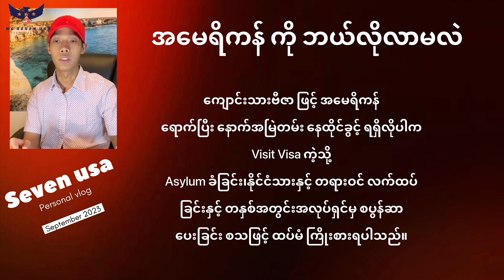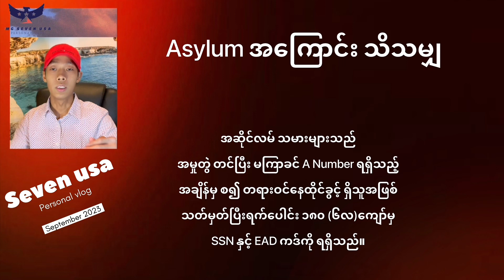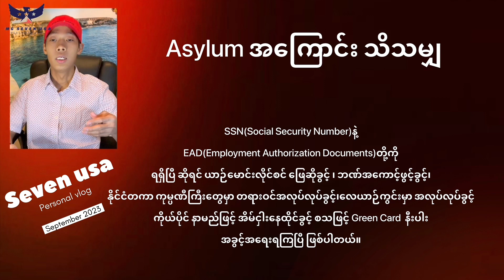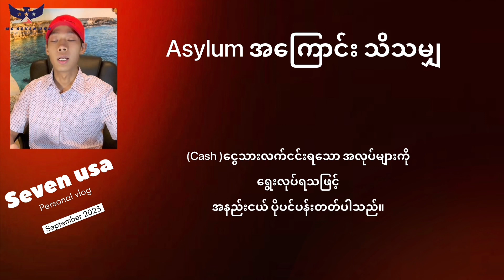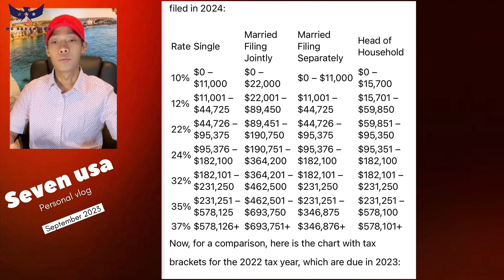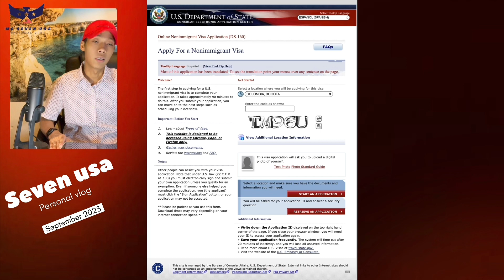အမေရိကန်ကို ဘယ်လိုလာမလဲ# အ​ဆိုင်လမ် ဘယ်လို လုပ်ရမလဲhow to come to America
အမေရိကန်ကို ဘယ်လိုလာမလဲအဆိုင်လမ်(asylum )ဘယ်လိုမေလျာက်ရမလဲမေရိကန်လာဖို့ ဘယ်က စလုပ်ရမလဲhow can I come to America
အမေရိကန်ကို လာဖို့ ဘယ်က စလုပ်ရမလဲ
အမေရိကန်ကို ဘယ် လိုလာရမှာလဲ ဆိုတဲ့ မေးခွန်းတွေအတွက် ကျနော် သိသလောက် ဝေမျှ ပေးခဲ့တာပါ။
ဒီချန်နယ်လေးမှာ ဖော်ပြသမျှဟာ ကျနော့်ရဲ့ အသိနည်းနည်းလေးကို တတ်နိုင်သလောက်ဝေမျှပေးထားတာမို့ အမှားအယွင်း အချွတ်အချော် အကျအပေါက် တစုံတရာ ရှိခဲ့ရင် ကျနော့ရဲ့ လိုအပ်ချက်တွေ အဖြစ် သွန်သင်ထောက်ပြ ညွှန်ကြားပေးခဲ့ ကြပါဦး
တခုပြောချင်တာက
အမေရိကန်လာဖို့ တိုက်တွန်းနှိုးဆော် နေတာမဟုတ်ဘဲ ကျနော် ချစ်တဲ့ တန်ဖိုးထားတဲ့ အမိ မြန်မာပြည်က ပြည်သူပြည်သားညီကိုအေမာင်နှအပေါင်းအတွက် အသိ တစုံတရာ၊ အထောက်အပံ့အနည်းအကျဉ်းမျှ  ရရှိခဲ့မည် ဆိုလျှင်ပင် ကျေနပ်ဝမ်းမြောက်မိပါကြောင်း
အားလုံးကို ချစ်ခင်လေးစားလျှက်
Seven
USA